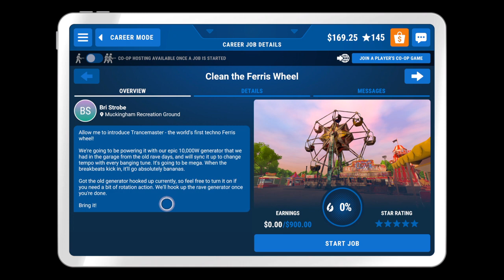Ferris Wheel Power Wash Simulator PS4 Part 27 No Commentary